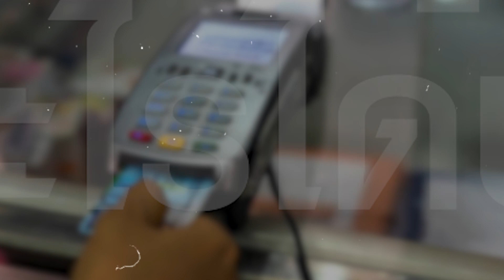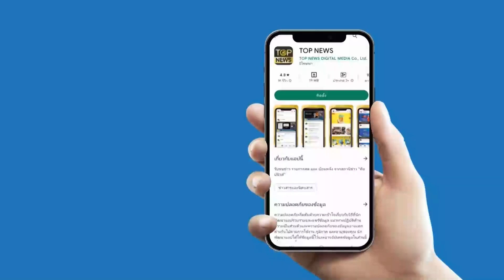“บัตรสวัสดิการแห่งรัฐ” รอบใหม่ เริ่มใช้สิทธิ์วันไหน ใช้จ่ายอะไรได้บ้าง เช็คเลย | ข่าวร้อนออนไลน์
คลังชงบัตรสวัสดิการแห่งรัฐรอบใหม่ข้าครม. 28 ก.พ.นี้ จากนั้นจะประกาศรายชื่อผู้มีสิทธิผ่านเว็ปไซต์ และให้ผู้มีสิทธิเข้ากดยืนยันตัวตน โดยเริ่มใช้สิทธิ์ได้ 1 เม.ย.นี้